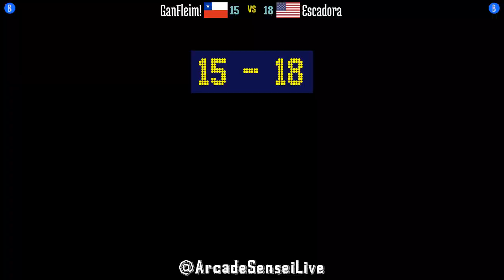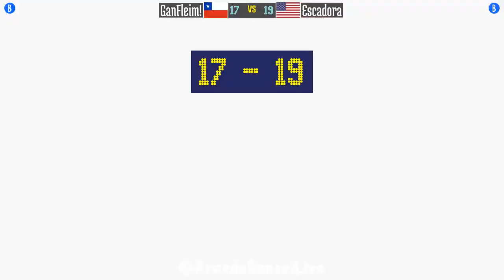@samsh5sp: GanFleim! (CL) vs Escadora (US) [Samurai Shodown V Special samsho5 Fightcade] Oct 23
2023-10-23: GanFleim! (CL) vs Escadora (US) [Samurai Shodown V Special @ Fightcade]